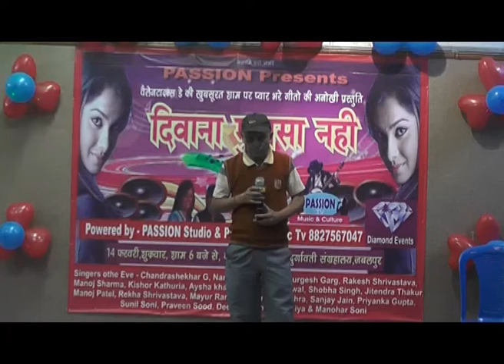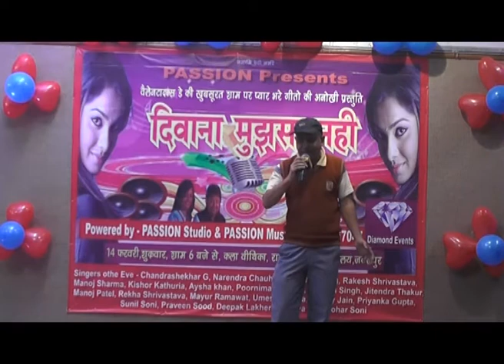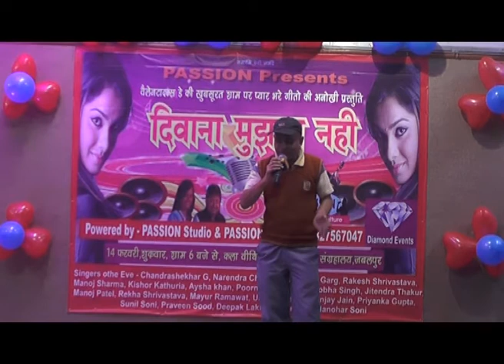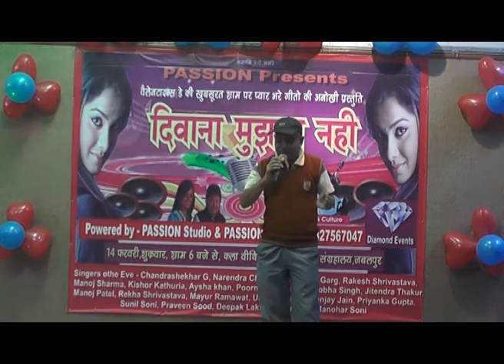Pardesiyon se na by Sunil Soni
Deewana Mujhsa Nahi , a Valentines Day Special Program by PASSION a Musical Thunder at Kala Veethika, Rani Durgawati Sangrahalay, on 14 th Feb , 2020
to join these type of programes pls call PASSION 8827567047,